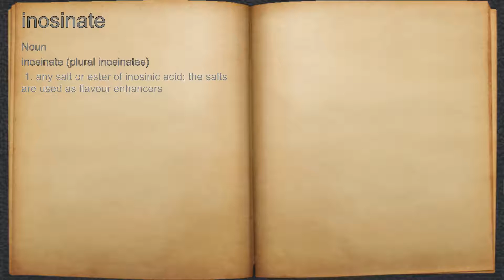What does inosinate mean?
A spoken definition of inosinate.

Intro Sound:
Typewriter - Tamskp